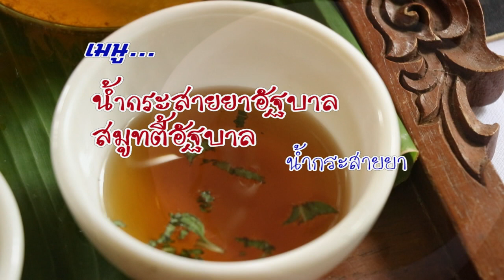น้ำกระสายยาอัฐบาล สมูทตี้อัฐบาล เพื่อสุขภาพโดย อ.คมสัน ทินกร ณ อยุธยา สุโขสปารีสอร์ท ภูเก็ต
น้ำกระสายยาอัฐบาล สมูทตี้อัฐบาล  สมุนไพรเพื่อสุขภาพ โดย อ.คมสัน ทินกร ณ อยุธยา สุโขสปารีสอร์ท ภูเก็ต